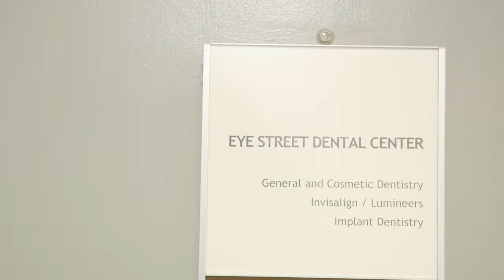Dentists in Washington DC, details at YellowPages.com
Eye Street Dental
 Dentists
 1712 Eye Street NW Suite 812, Washington,  DC, 20006